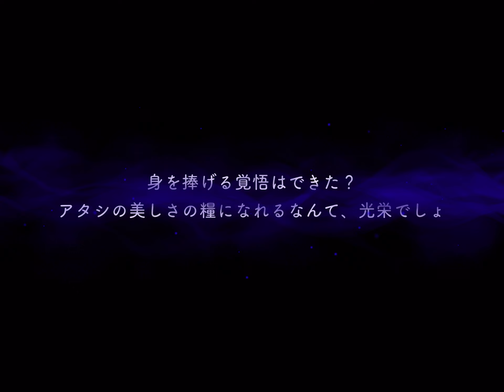[twst jp] ssr halloween vil summoning (5 x10 + 27 x1)